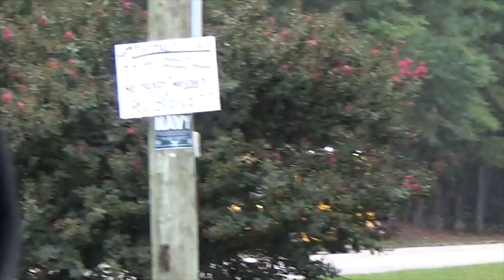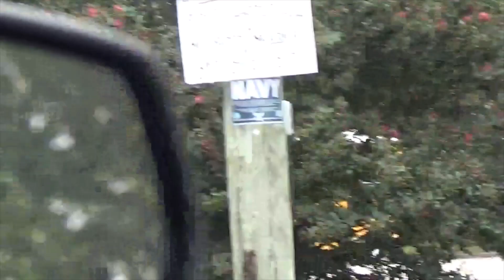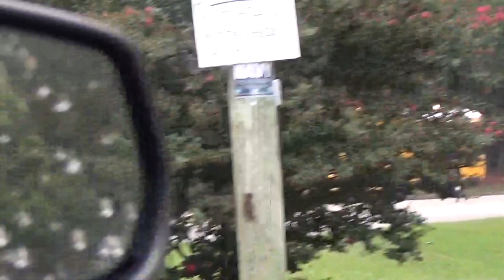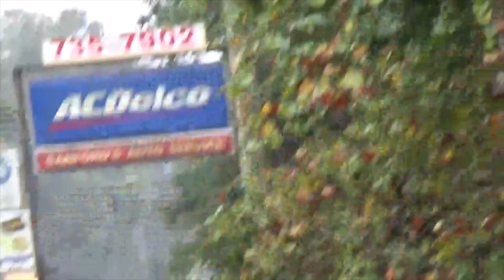Various School Buses 10-6-21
South Carolina School Buses

Richland County School District One